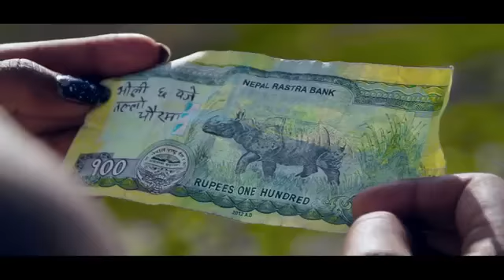झुल्केघाम डाडैमा बसौ आडैमा